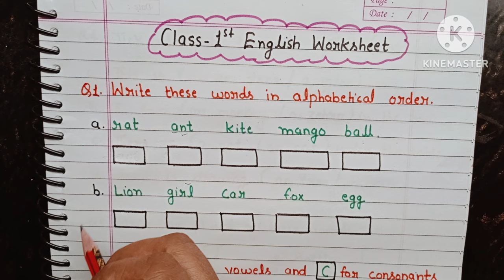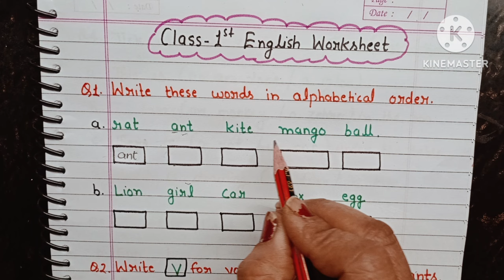Class 1 Final Exam Question Paper 2023| Class 1 English Annual Exam Paper| Ukg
Other videos Links 👇👇👇👇

Best Evs Worksheet for grade 1|Class 1st evs worksheet |Evs for grade 1 ‎@PeehuandRudraCorner

My Referred books for kids:
201 Maths Activity Book
Spelling Time Activity Workbook
Sight Word Activities 200+
201 English Activity Book Fun Activities

Grade 1 Evs Worksheet |Class 1 Evs worksheet |Evs worksheet for Weather 🌦️☀️🌈‎@PeehuandRudraCorner

Use of Has and Have ke

 HelloEveryone,
                 Welcome to our you tube channel
"Peehu and Rudra Corner".
In this video I am sharing Class 1 English Worksheet . With the help of this worksheet you can take writing practice very easily at home. This Class 1 English Worksheet also help your kids for Annual exam preparation.
If you find this video helpful and informative then kindly mention your feedback in the comment box.

english worksheet
worksheet for class 1
grade 1 english worksheet
class 1 grammar worksheet
cbse class 1 english worksheets
class 1 grammar
grade 1 english worksheets
english grammar worksheet for class 1
free class 1 english worksheets
class 1 english test paper
english worksheet for class 1
english test paper for class 1
english sample paper for class 1
class 1 english grammar
sample test paper english for class 1
english question paper for class 1
class 1 english syllabus
class 1 mai admission ka test paper
class 1 test paper of english
class 1 english worksheet
grade 1
class 1 english
grade 1 english test
english exam question paper for grade 1
class 1 english annual exam test paper
1st term english test paper

MY EQUIPMENTS :
Mobile Phone
Tripod For Smartphone
DIGITEK® (DTR 260 GT) Gorilla Tripod
Light Stand (SOFTBOX) : //amzn.to/46DJjA1